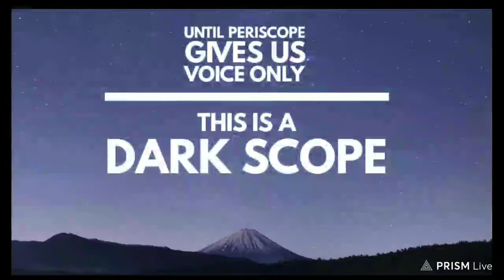I'm old/Stop looking for saviours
Previously broadcast live on Periscope.

With communication skills deteriorating because of age, Don talks about age, the things you lose, and on related fronts, why there should be Presidential age limits and why we need to stop looking for saviors in the first place.